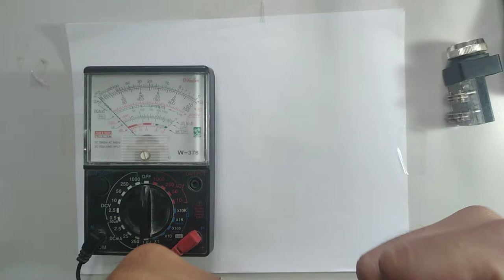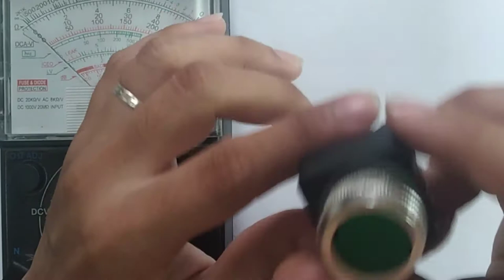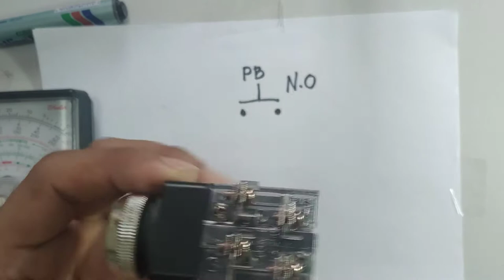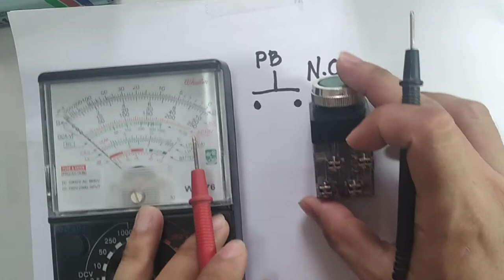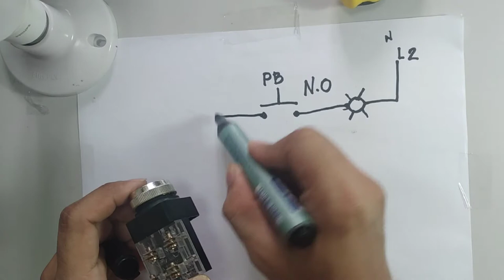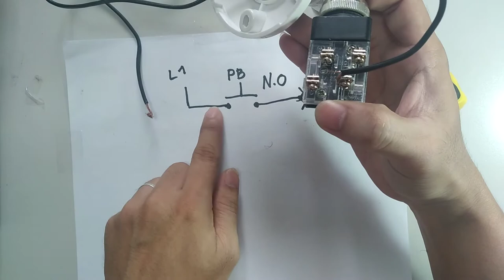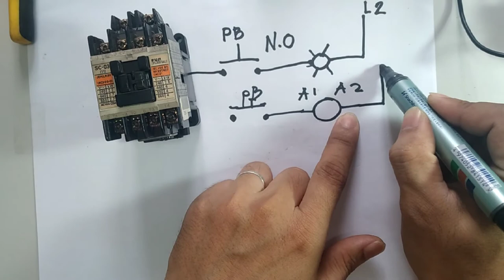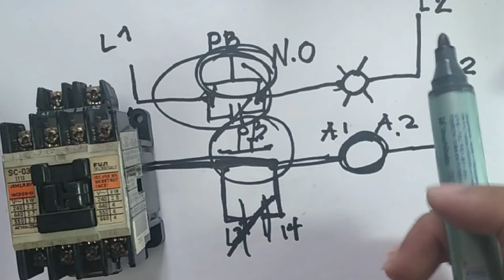PUSH BUTTON ( TAGALOG ) | PUSH BUTTON For Motor Control | BASIC ELECTRICITY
Basic principle of push button Normally open
push button tagalog tutotial para sa mga baguhan o beginner sa larangan ng ELECTRICAL